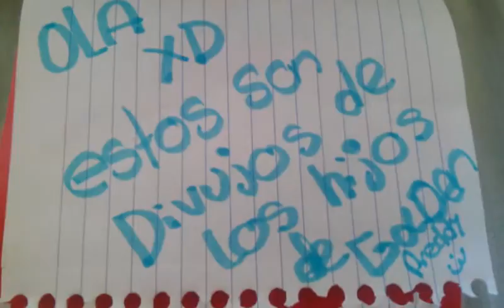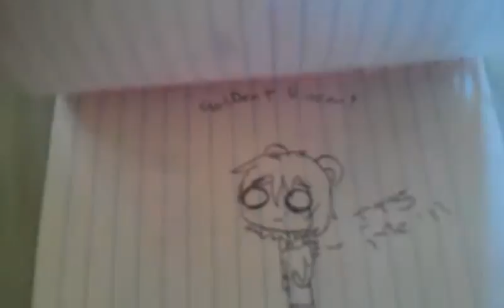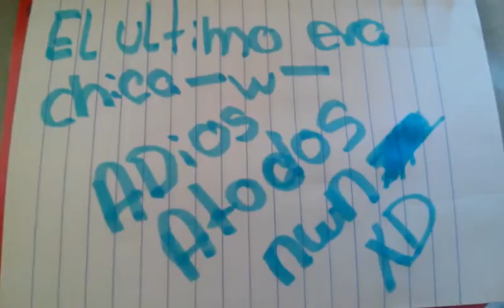Dibujos de FNAF de golden Freddy xD